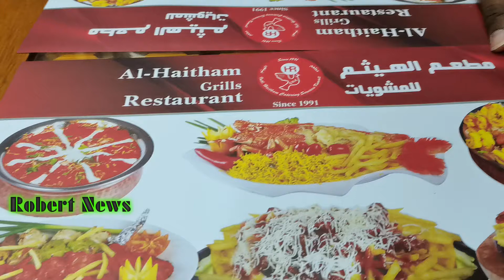Best restaurants in Kuwait